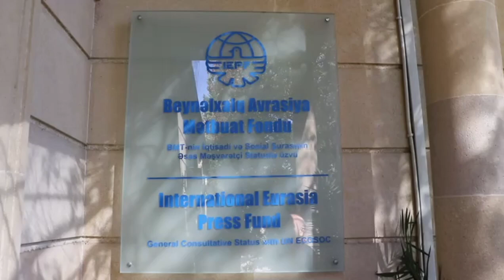Ədəbi-bədii görüşlər, kitab təqdimatları, mətbuat konfransaları və başqa tədbirlər